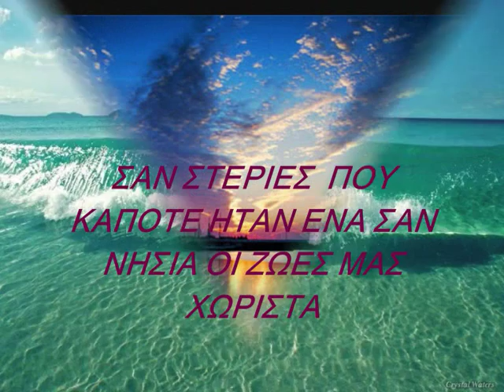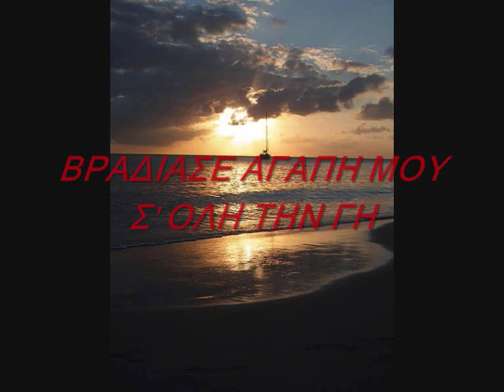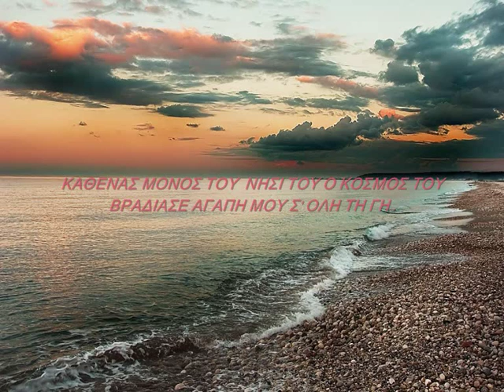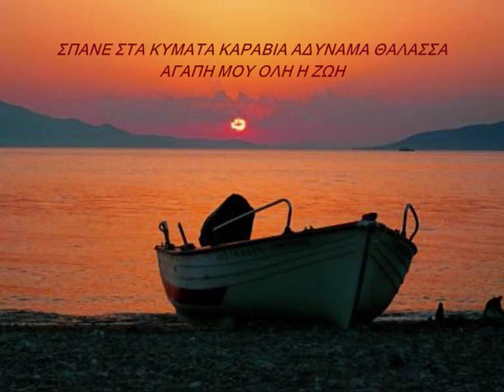ΝΗΣΙΑ ΜΑΡΙΟΣ ΦΡΑΓΚΟΥΛΗΣ !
Νησιά - 2005

Μουσική:   Μάριος Φραγκούλης
1. Μάριος Φραγκούλης

Σα στεριές που κάποτε ήταν ένα
Σα νησιά οι ζωές μας χωριστά
Πώς να ταξιδέψω ως εσένα
Πώς να `ρθείς εδώ χωρίς πανιά

Καθένας μόνος του
Νησί του, ο κόσμος του
Βράδιασε αγάπη μου
Σ' όλη τη γη
Σπάνε στα κύματα
Καράβια αδύναμα
Θάλασσα αγάπη μου
Όλη η ζωή

Άνθρωποι νησιά στη γη δεμένα
Δέντρα που λυγίζει η μοναξιά
Μάτια που συνήθισαν στα ξένα
Γράμματα που έμειναν κλειστά